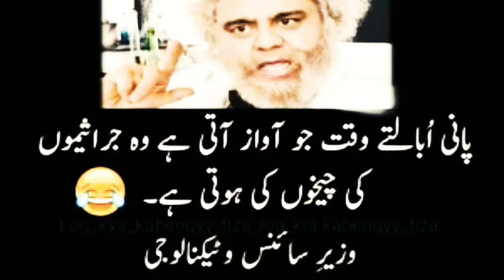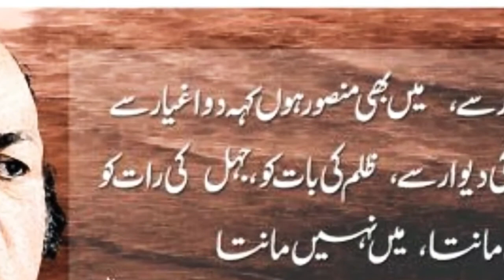Mushahid ullah Khan exclusive interview for YouTube | Explain Imran Khan Egg Theory | InsideStory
Mushahid Ullah Khan (late) exclusive interview with Mohsin Bilal lahore based journalist. It was his first interview for YouTube and Mushahid ullah Khan made startling revelations.Nawaz Sharif has nothing to lose and no chance of any deal. “MaryamNawaz is a brave daughter of the nation and is a steering force for driving the nation out of troubles. Criticizing the former Chief Justice Mian Saqib Nisar he said that whenever an old man gets power in Pakistan they turned wild. On a question over Aitzaz Ahsan, he said, “Aitzaz is responsible for providing the list of KhalistanTehreek leaders to the Indian government which resulted in the mass massacre of several thousand Sikhs,” said Mushahid.